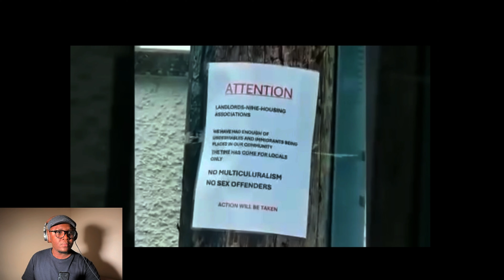Heartbreaking: African Migrant Families Forced to Flee Northern Ireland Due to Racist Attacks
In this video, I react to a BBC broadcast covering the shocking persecution faced by African migrant families in Northern Ireland. These families have been forced to leave their communities in fear for their lives due to racist attacks. Watch as I dive deep into this heartbreaking story, discuss the implications, and share my thoughts on the urgent need for change.